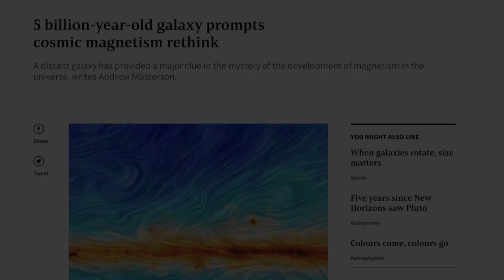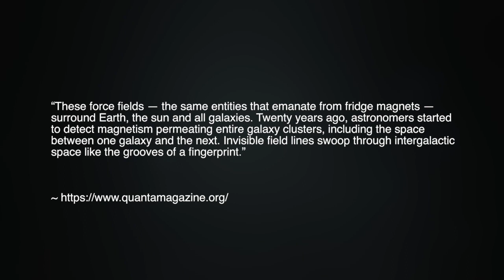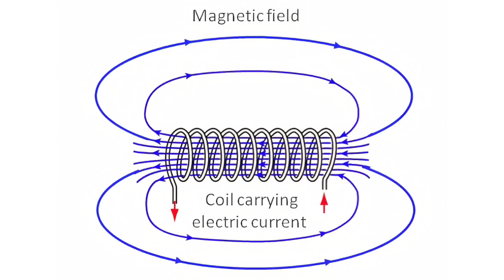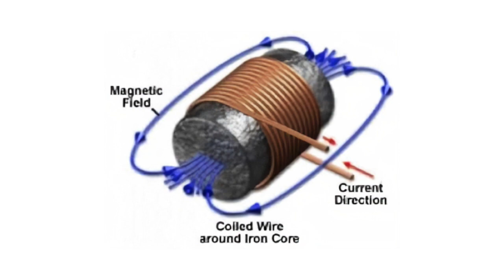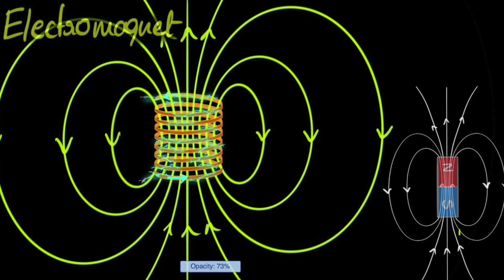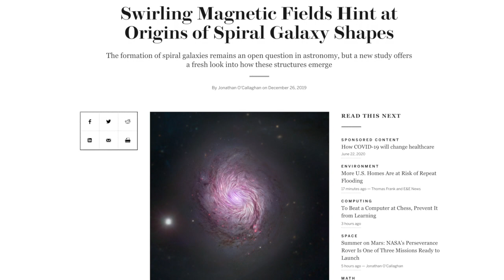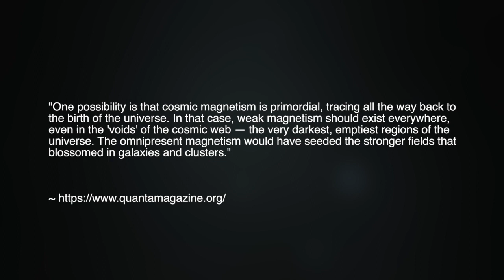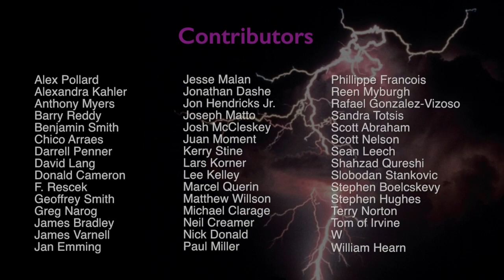Donald E. Scott: No Magnetic Universe w/o Electric Currents | Space News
It may be the greatest surprise for mainstream cosmologists since the dawn of the Space Age: the detection of powerful magnetic fields at all scales throughout the Universe. In recent years, with the ever finer detection of cosmic magnetism, astrophysicists have increasingly sought an answer to the problem — an answer which might somehow be compatible with acceptable, Big Bang cosmology.

It’s important to note, as we’ve done in numerous past episodes, that mainstream cosmologists did not predict the so-called magnetic universe. In fact, a telling glimpse into the prevailing thoughts on cosmic magnetism can be found in the 1999 NASA web item entitled, 'Do magnetic fields exist throughout space?' It states, “On the cosmological scale, there is no data to suggest that magnetic fields are present. They certainly are not important in the dynamics of the universe for any reasonable range of field strengths consistent with present observational constraints.”

However, today, not only do mainstream cosmologists view cosmic magnetism as important, some astrophysicists are counting on mysterious magnetism to resolve ad hoc some of the biggest evidentiary problems for the Big Bang hypothesis. In this episode, we’ve asked retired professor of Electrical Engineering Dr. Donald E. Scott to offer his thoughts on the real source of cosmic magnetism in our Electric Universe.

Donald Scott: An Electrical Engineer's Take on Magnetic Reconnection | Space News